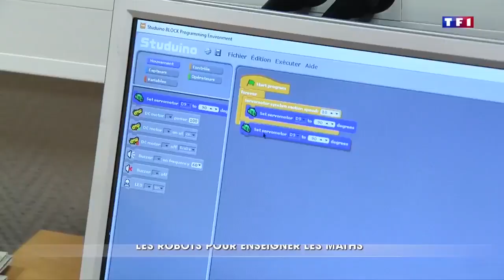Apprendre à programmer avec des robots - JT TF1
Apprendre à programmer des robots pour comprendre le monde d’aujourd’hui et de demain.
C’est la mission d’École Robots qui propose ses kits éducatifs de robots programmables à destination des écoles et des enfants.